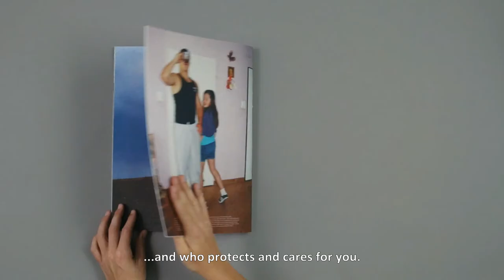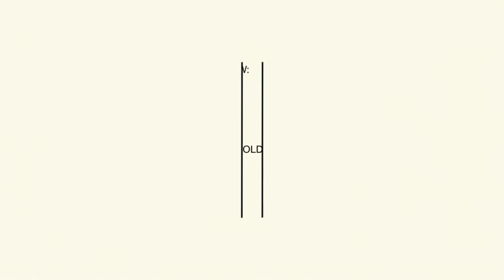On The Move - Verena Blok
Verena Blok (Soest, NL, 1990) lives and works in The Hague. Selected for On the Move: the photobook I Smell Like Rain (2013).

ABOUT I SMELL LIKE RAIN
Verena Blok uses her camera to record the day-to-day life of twelve-year-old Natalia. The little Polish girl poses for the camera, or is snapped in passing, in both idyllic landscapes and bleak interiors. The book, I Smell Like Rain, draws an honest and intimate portrait of Natalia and her world. She lives with her father and four brothers in the rural village of Czarnówka in northeast Poland, a place where Blok herself spent her childhood summers. The beauty of the surrounding countryside contrasts sharply with the dreariness of the village. For Blok, Natalia is the impersonation of this paradox. The book gives pride of place to Natalia, the only female in an all malehousehold, devoting large, double page spreads to her. In Sybren Kuiper’s design the socially dominant brothers and father are shown in small tucked away booklets inside the book.

Research & interviews: Anna Jordans
Direction & editing: Gijs Pouwels
Camera: Adriaan van de Polder